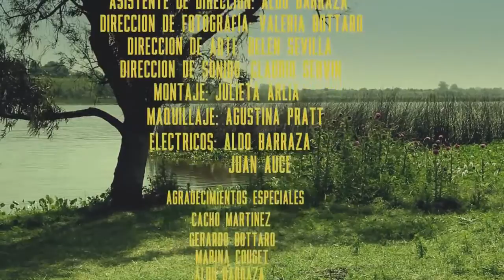La orilla (cortometraje)